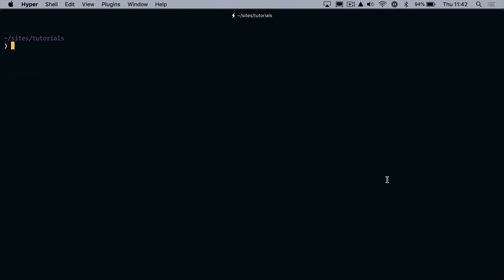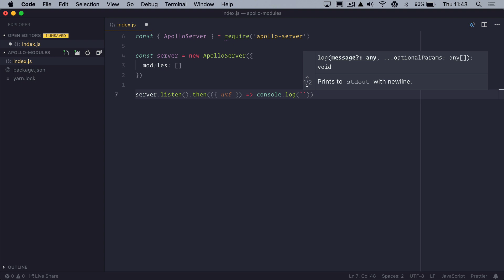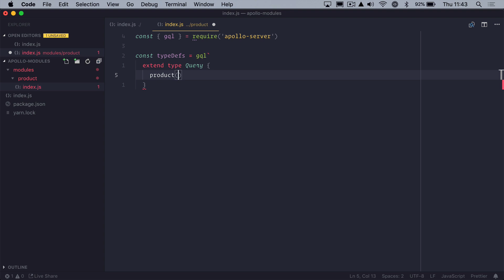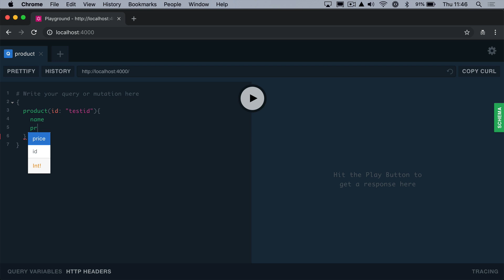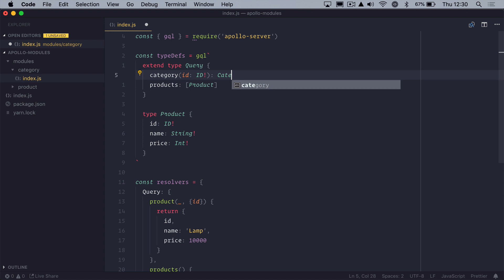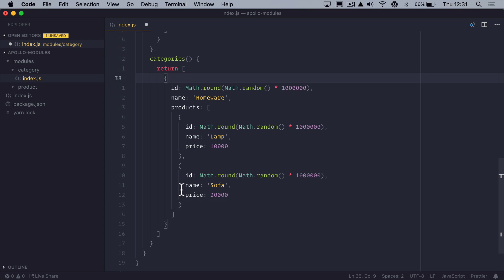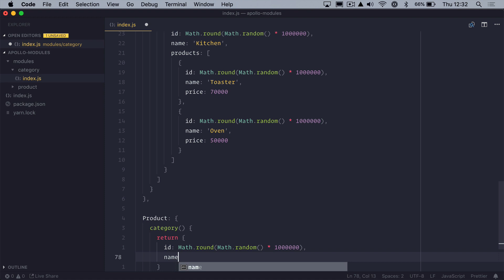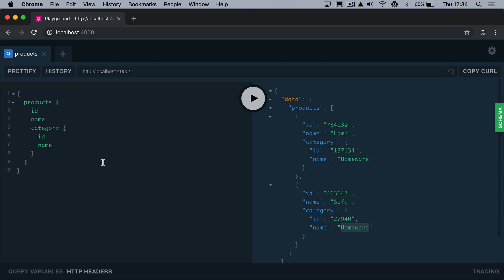Create a modular GraphQL Server with Apollo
In this short video we will explore how to create a modular GraphQL server using Apollo Server 2.2.1.

Reach out on Twitter if you want to discuss this 🎉